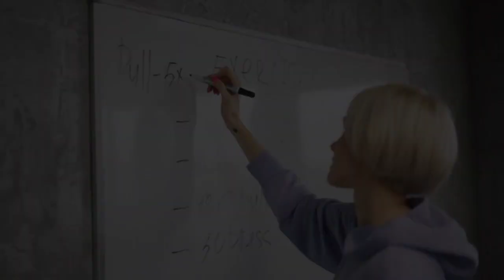Top 5 exercises for weight loss!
Are you struggling to lose weight? Tired of fad diets and expensive gym memberships? In this video, I'm going to show you a simple and effective way to shed those extra pounds without having to go through the hassle of dieting & exercise. Discover the secret that has helped thousands of people achieve their dream body without breaking the bank!

weight loss
lose weight
exercises to lose weight
body weight exercise
exercises to lose belly fat
best exercises to lose weight
how to lose weight
5 exercises for weight loss
weight loss workout
5 easy exercises for weight loss at home
body weight exercises
best exercises for weight loss

Struggling to lose weight? In this video, I'm going to show you an easy way to get your desired body shape without spending hours in the gym. Learn how to use the right diet and exercise techniques to achieve your weight loss goals with minimal effort! See how you can finally become the fittest version of yourself and get a healthier lifestyle.

Lose weight
Lose weight workout
Lose weight without exercise
Lose weight exercise at home
How to lose weight in 1 month
How to lose weight after c-section
How to lose weight in 1 day
Health
Public health
Vd health
VD health